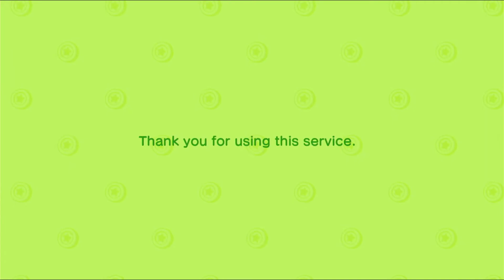Lets play animal crossing new horizons: Auraville part104 late night terraforming :)